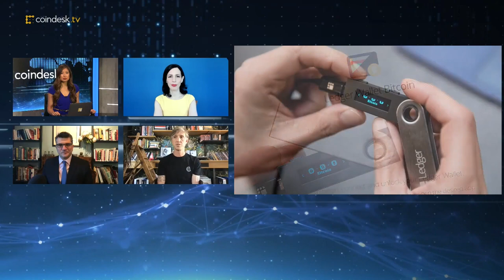Ledger Series C round raises 380M | First Mover - CoinDesk TV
"You don't just want to store [your digital assets] in a closet. You want them to interact with the whole ecosystem," says Ledger's chief experience officer Ian Rogers. "But the place your digital assets are most at risk is at the moment of transaction." Rogers joins "First Mover" to discuss Ledger's latest funding round, cybersecurity and ransomware attacks.